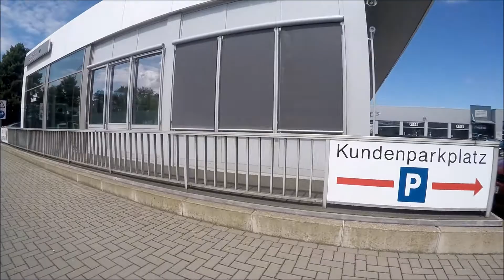Велопокатушки/смотреть машины#2Германия 2016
Катались на велосипеде и посетили пару автосолонов таких как
KIA,Opel,VW,Skoda,Hyundai,Mazda,Citroen